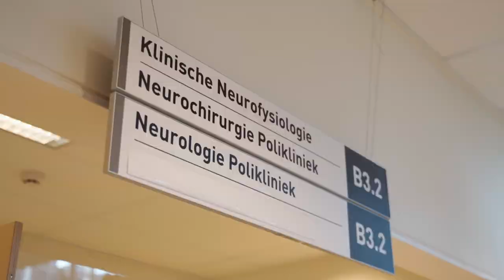500ste Deep Brain Stimulation (DBS) behandeling in het HagaZiekenhuis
Elektrische stroompjes in de hersenen, die het beven, de traagheid of de spierverkrampingen van bijvoorbeeld de ziekte van Parkinson en dystonie kunnen onderdrukken. Een neurostimulator, een soort kleine batterij, werkt als pacemaker voor de hersenen. Het is onderdeel van een heel bijzondere behandeling: diepe hersenstimulatie (of in het Engels: Deep Brain Stimulation). In het HagaZiekenhuis werden 500 van deze operaties uitgevoerd, een mijlpaal voor ons toegewijde DBS-team!